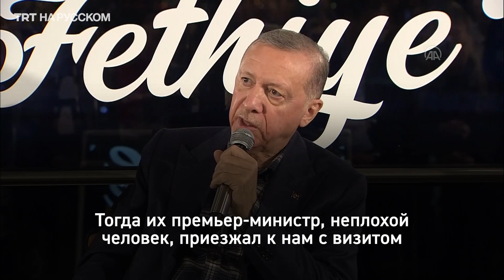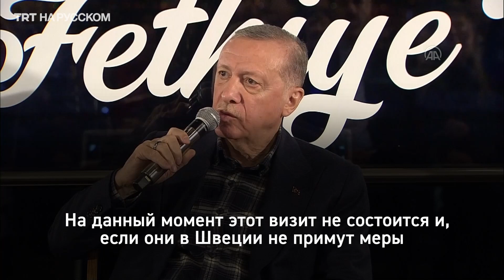Эрдоган: Швеция должна прекратить поддержку террористов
Президент Турции Реджеп Тайип Эрдоган вновь подверг критике Швецию и ряд других европейских государств за терпимость к присутствию членов террористических организаций на их территории. О том, что Стокгольм должен выдать Анкаре 130 террористов, иначе его вступление в НАТО не будет одобрено, турецкий лидер заявил на встрече с молодежью в Мугле.

Эрдоган: Швеция должна прекратить поддержку террористов, булент келеш, новости, эрдоган, нато, последние новости, политика, война, новости сегодня, финляндия, швеция, турция, вступление в нато, trt на русском, trt russian, реджеп тайип эрдоган, расширение нато, террористы, дойче велле новости ютуб, альянс, турция швеция, членство в нато, мировые новости, новости на сегодня, швеция нато, новости мира, новости алиф тв, алиф тв, мусульмане, ислам, мусульмане новости, трт на русском, санкции, трт новости, реджеп эрдоган, саммит нато, терроризм, новини, президент турции, турция эрдоган, мировая политика, геополитика, главное, турция нато, столтенберг, выступление эрдогана, вступление швеции в нато, вступление финляндии в нато, турция и нато, трт, турецкий проект, europe-news, новости, позиция турции, новости мусульман, новости турции, 2023, критика швеции, турция швеция финляндия, уступки, ес, news, швеция финляндия, эрдоган против, антитеррор, Эрдоган: Швеция должна прекратить поддержку террористов, компромисс, речь эрдогана, швеция поддерживает террористов, швеция террористы, швеция эрдоган, эрдоган про швецию, эрдоган: швеция должна прекратить поддержку террористов, курды в швеции, меморандум, выступление эрдогана в нато, антитурецкие акции, торг, алиф тв швеция, генсек нато, дипломатия, угрозы в адрес турции, европа мусульмане, мадрид саммит нато, трехсторонее соглашение, новости 2023, свежие новости, новости мусульманского мира, национальная безопасность государства, актуальные новости, актуальные события, эрдоган на саммите нато, стамбул, последние события, переговоры, выдача курдов, расширение альянса, швеция и финляндия вступают в нато, турция против, швеции, угроза мировой безопасности, военный блок, Эрдоган: Швеция должна прекратить поддержку террористов стокгольм, америка, рпк, эрдоган про вступление швеции в нато, эрдоган про рпк, эрдоган про террористов в швеции, эрдоган про террористов, швеция не выдает террористов, выдача террористов, трт на русском, трт